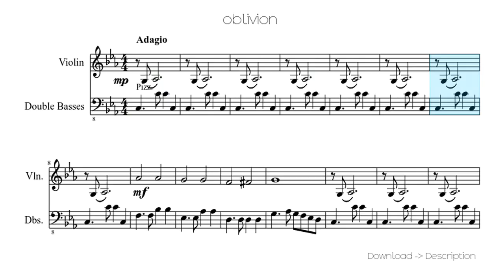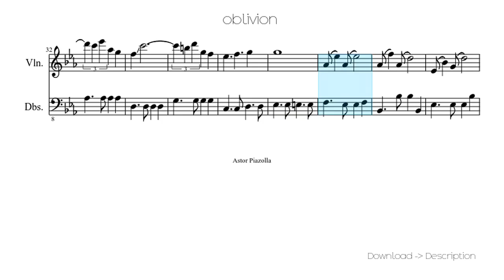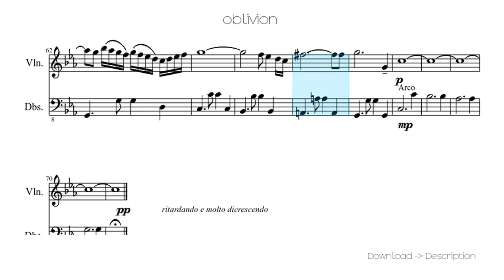🎶 Oblivion 🎸🎸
Sheet for song: 🎶 Oblivion  🎸🎸